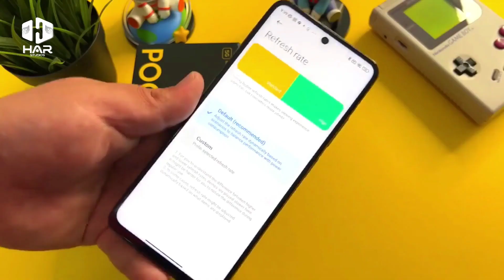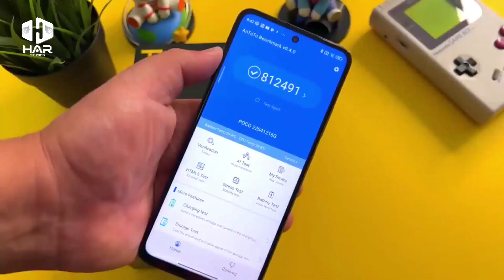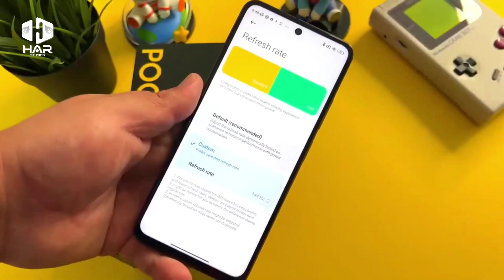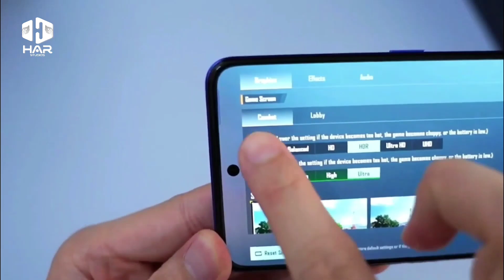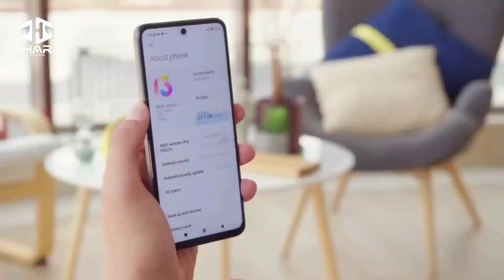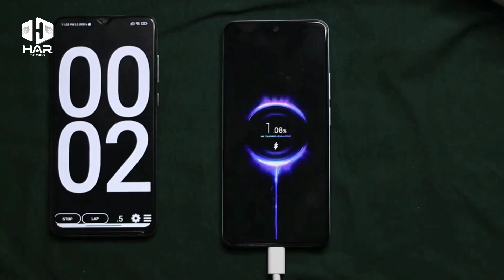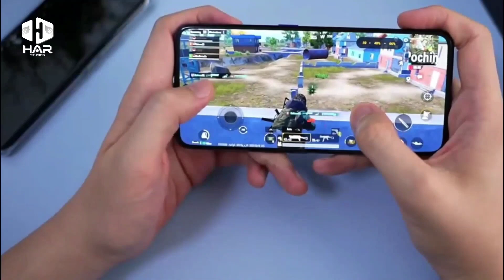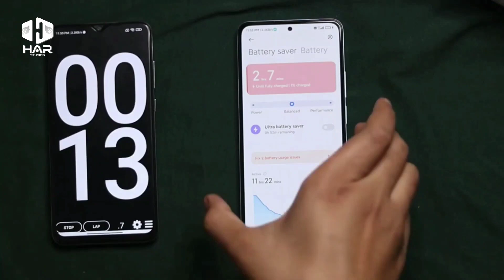POCO X4 GT Siap Bikin Heboh, Jawara Baru Ponsel Gaming Murah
Menurut beberapa review yang telah dilakukan, saat bermain game dengan POCO X4 GT, perangkat tidak menjadi PANAS.

Menggunakan POCO X4 GT saat bermain game menggunakan pengaturan grafis tertinggi akan menjadi tanpa masalah. Performa POCO X4 GT konsisten berkat chipset Dimensity 8100 5G.

spesifikasi utama, spesifikasi lengkap, perbandingan spesifikasi, perbedaan spesifikasi, duel gadget,

Spesifikasi lengkap diantaranya Performance, Display, Camera, baterai, penyimpanan, AnTuTu Benchmark, skor spesifikasi, chipset, CPU, GPU, Grafik, RAM, ukuran layar, jenis layar, resolusi, aspek rasio, refresh rate, ukuran body dll.